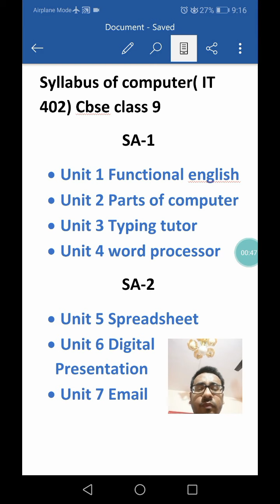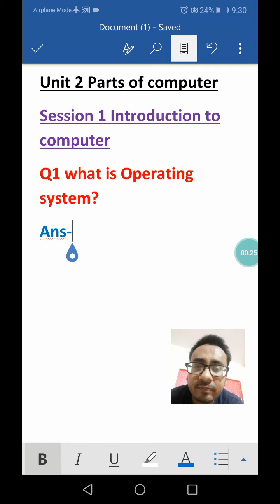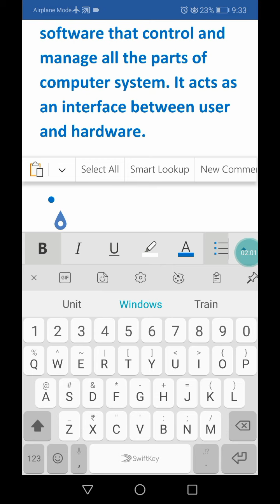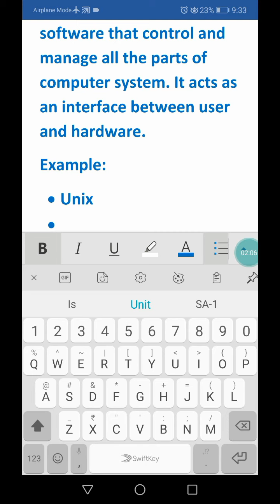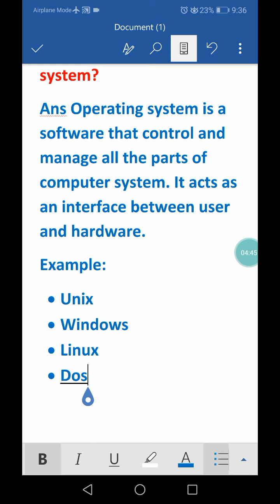Computer (IT 402) cbse class 9 :syllabus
Detailed notes of IT 402 cbse class 9
Unit 2 Parts of computer or Fundamental of computer.